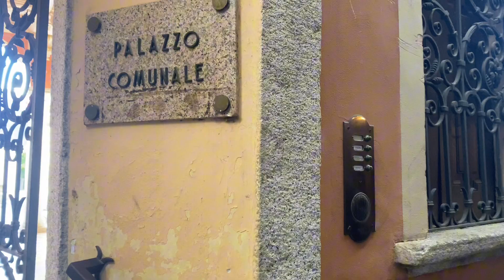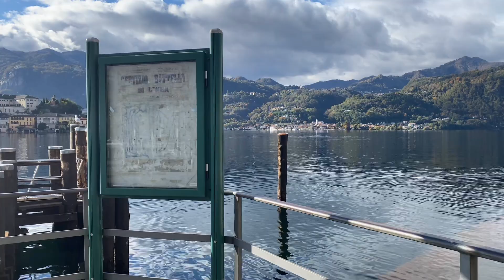Lago D’Orta 🇮🇹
Ciao… siamo a lago d’Orta